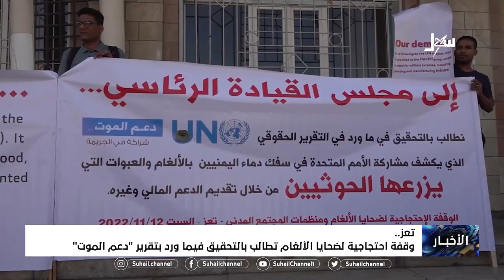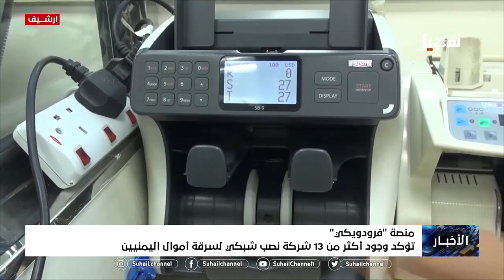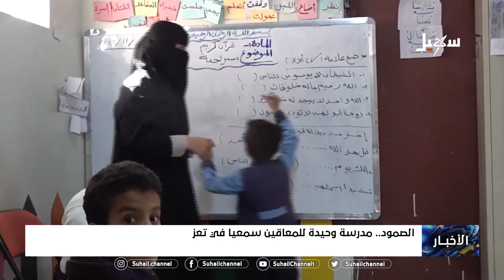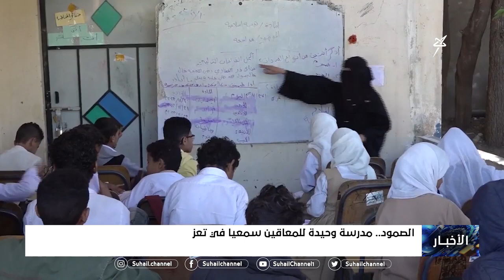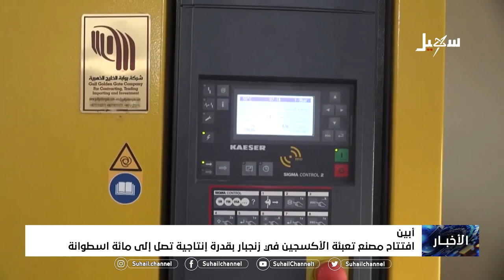نشرة الأخبار ( التاسعة مساءً) 12-11-2022